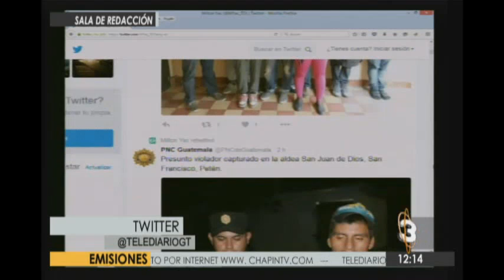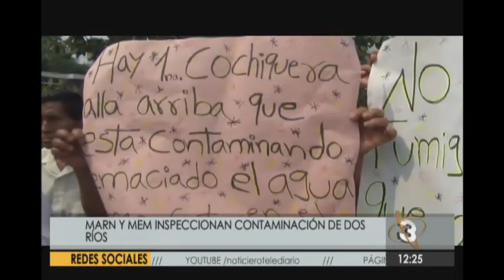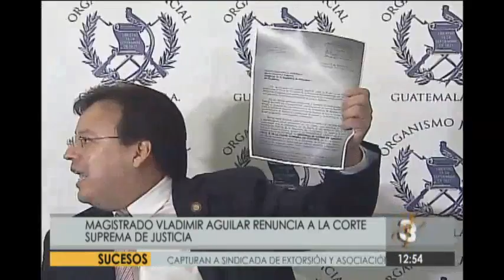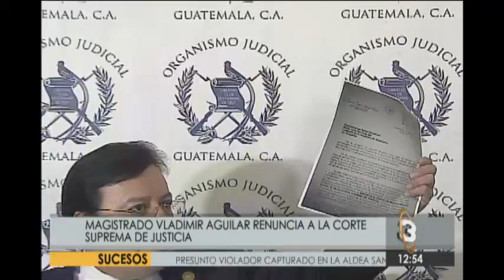Telediario al Mediodía: Programa del 13 de Mayo de 2016